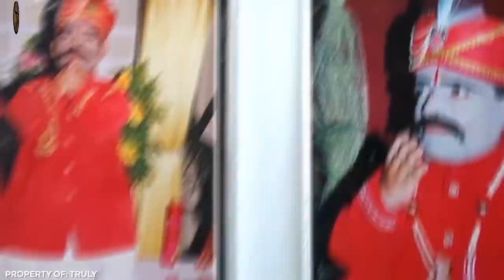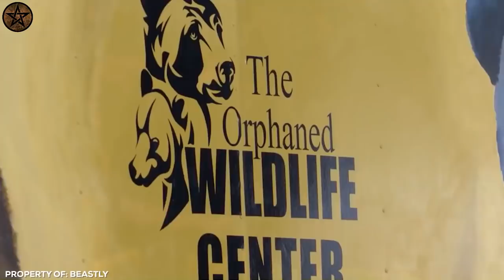വിചിത്രമായ 10 കുടുംബങ്ങൾ | Unique Families in the world | FACTS MOJO | SIXTHSENSE MALAYALAM